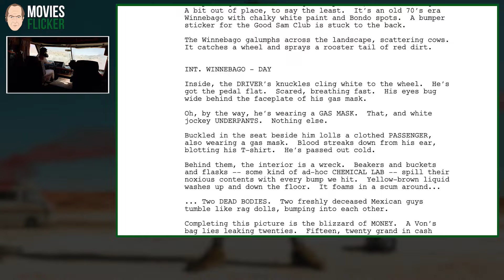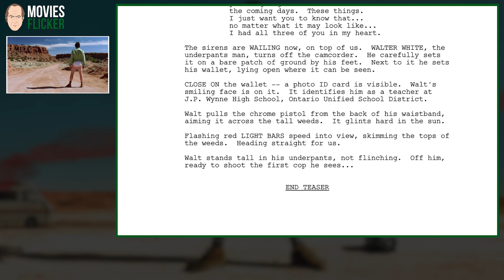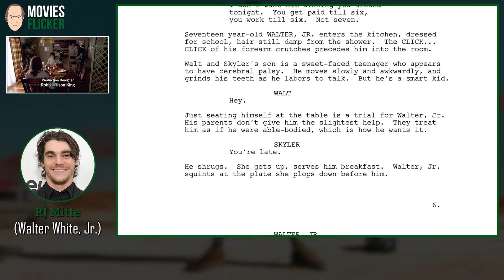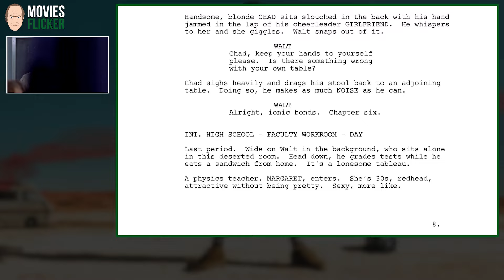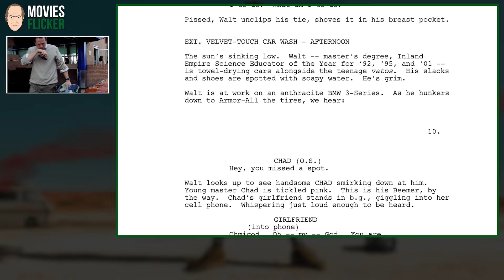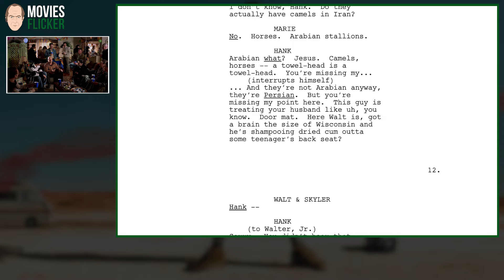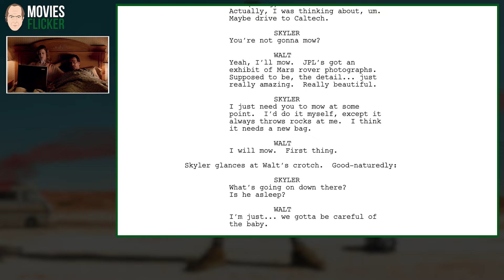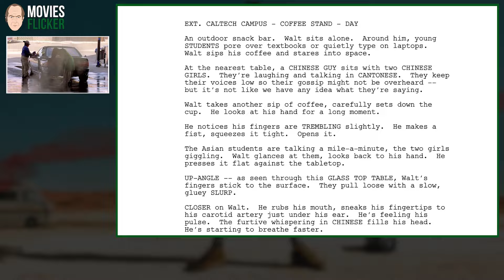Breaking Bad Script Ep101 - Pilot (Act 1)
🧪Breaking Bad Script Season 1 Episode 1 - Pilot (Act 1)
⭐Starring: Bryan Cranston, Anna Gunn, Aaron Paul, Betsy Brandt, Dean Norris, RJ Mitte, Steven Michael Quezada, Carmen Serano, Evan Bobrick, Marius Stan